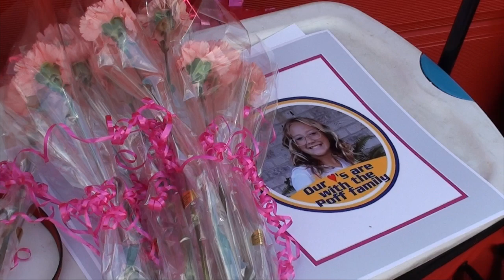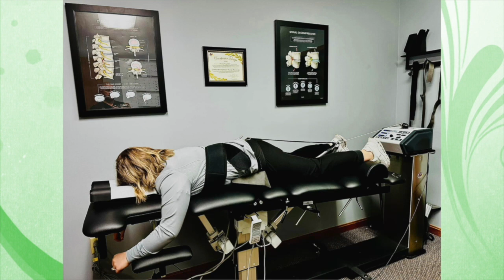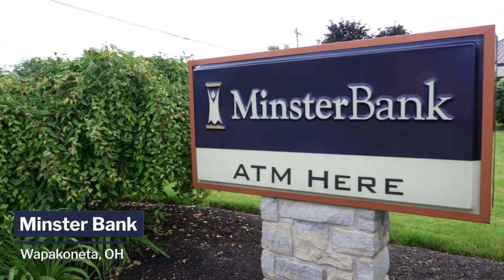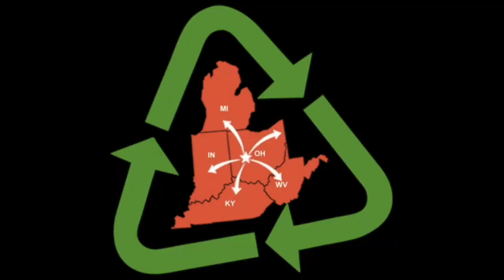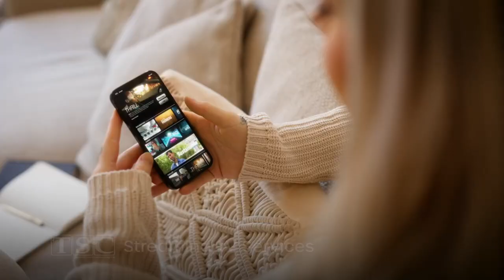Wapakoneta vs St Marys 9.8.23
High School Football action from Wapakoneta as the Redskins take on the St. Marys Roughriders. Week 4 of the 2023 Season. A production of Wilson 1 Communications Big Dan Wilson producer - as aired on TSC.